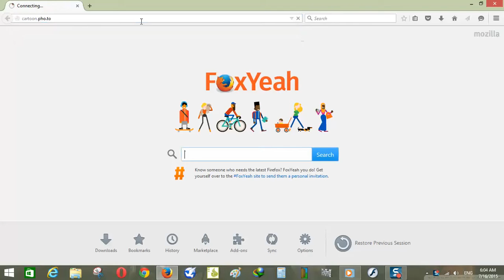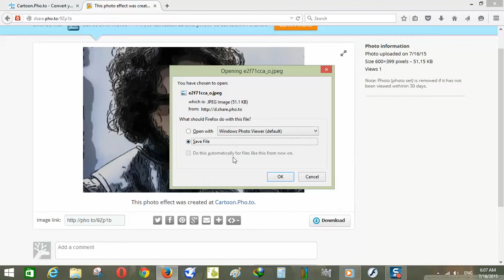How to quickly get a cartoon version of your photos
In this video you'll learn how to get a cartoon version of your photos easily and fast.